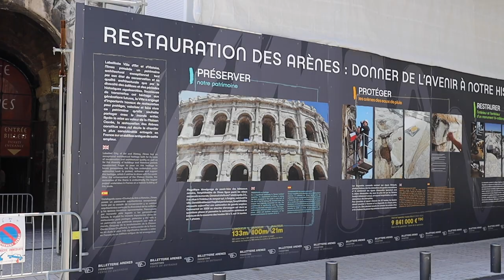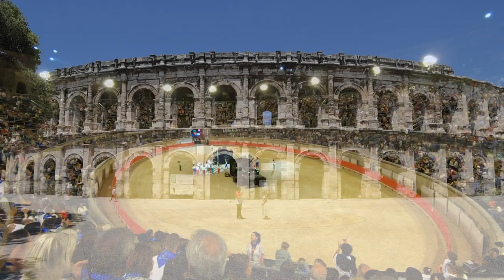Discover les ARÈNES de NÎMES - the FRENCH PEOPLE's FAVORITE MONUMENT in SOUTHERN FRANCE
Meet French historian Greg Vigué in our first video together telling you about the famous French arenas, les arènes de Nîmes, in the South of France. Nîmes, a French Roman city is where native French instructor, Rachèle DeMéo from Belle Terre Academy, was born. Discover the statue in front of the arenas as our historian from Nîmes tells us about this very famous French monument.

Rencontrez l'historien français, Greg Viguié, dans notre première vidéo ensemble vous parlant des fameuses arènes françaises, les arènes de Nîmes, dans le sud de la France. Nîmes, une ville Romaine est où est née professeur native de français, Rachèle DeMéo, de Belle Terre Academy. Découvrez la statue devant les arènes alors que notre historien nîmois nous parle plus de ce monument français très connu.